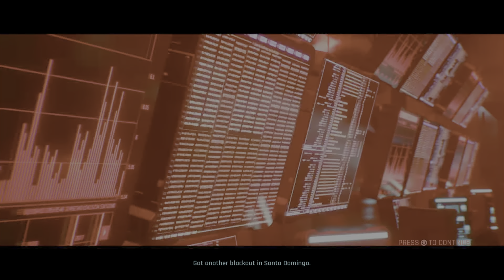Cyberpunk 2077 PS5 Version 4K HDR Part 6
Cyberpunk 2077 is played in a first-person perspective as V, a mercenary whose voice, face, hairstyles, body type and modifications, background, and clothing are customizable. Stat categories—Body, Intelligence, Reflexes, Technical, and Cool—are influenced by the character classes that players assume, which are NetRunner (hacking), Techie (machinery), and Solo (combat). V must consult a "ripperdoc" to upgrade and purchase cyberware implants; black markets offer military-grade abilities. The rarity of any given equipment is shown by a colored tier system. V can take cover, aim, run, jump, double jump, and slide. Melee strikes can be dealt with close-combat weapons. There are three types of ranged weapons, all of which can be customized and modified—Power (standard), Tech (which penetrate walls and enemies), and Smart (with homing bullets). Ranged weapons are equipped to ricochet bullets in a target's direction and slow them down in bullet time. Four types of damage can be inflicted and resisted—Physical, Thermal, EMP, and Chemical. Weapon use increases accuracy and reloading speed, which is manifested in character animations. Gunsmiths repair and upgrade weapons. The game can be completed without killing anyone, with non-lethal options for weapons and cyberwar.